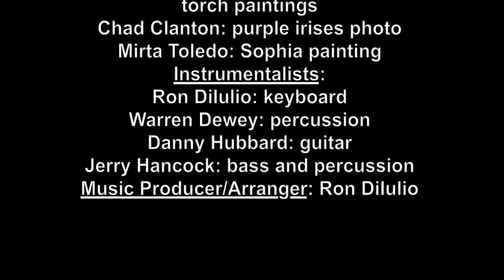"We Sound a Call to Freedom"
"We Sound a Call to Freedom"--new lyrics inspiring peace, justice, and freedom--set to tune of "Mine Eyes Have Seen the Glory."
Vocal Artist: Shannon Kincaid; Lyrics: Jann Aldredge-Clanton; Visual Artists: noted in credits and other images from public domain; Musicians: noted in credits

The lyrics to this song can be found on my